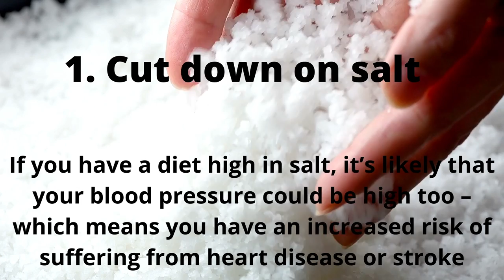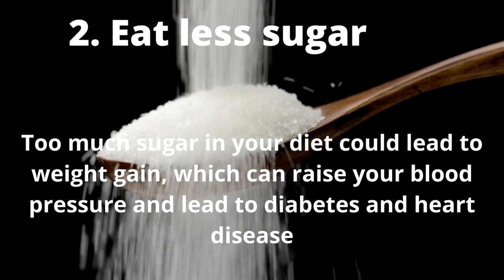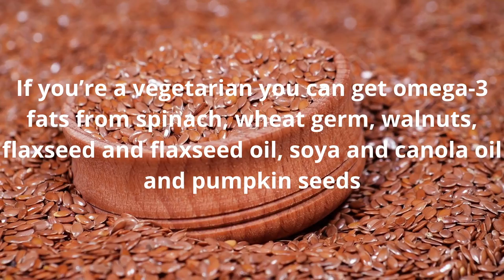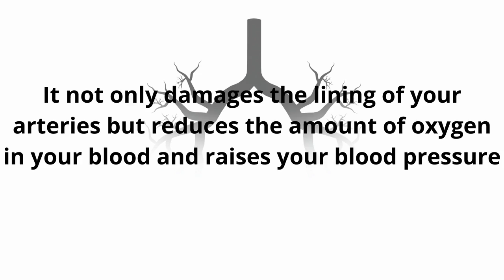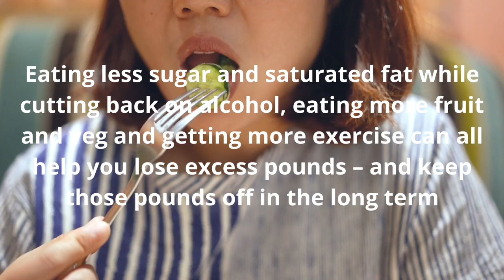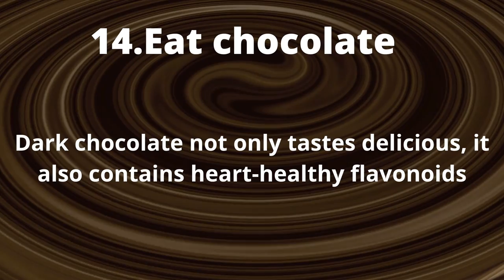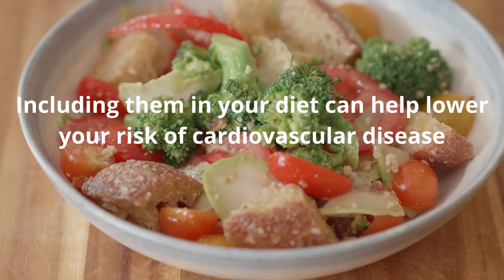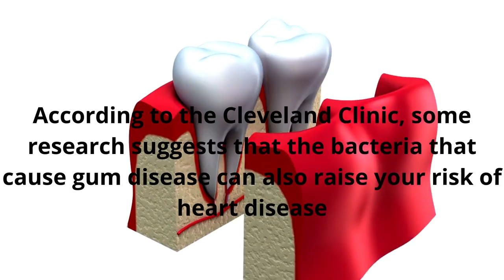Ways to keep your HEART healthy! "I HEART YOU"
Heart and circulatory disease is still one of the world's biggest killers despite related deaths falling faster than those of other diseases. If you want to keep your heart in great shape, here are  things you can do.